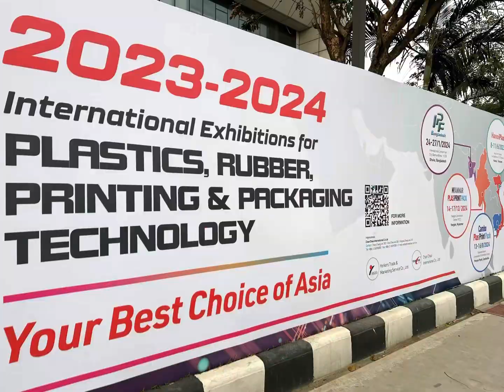2023.0222-25 Bangladesh Dhaka IPF vlog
The 15th Bangladesh Int'l Plastics, Printing & Packaging Industry Fair, on 22-25th Feb, in ICCB, Dhaka, was successfully completed.
Thank you for visiting our booth No.706!
Thanks for all the hospitality, patience, understanding, support, and love from Bangladesh people!